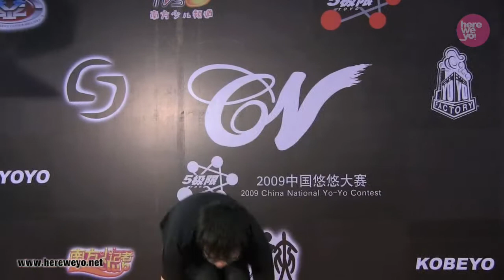CNYC 2009 1A 13th Chen Ka Kit 陳嘉杰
China National Yo-Yo Contest 2009 1A Division 13th Place Chen Ka Kit.
中國搖搖大賽 2009 單手組第十三名 陳嘉杰.
中国悠悠球大赛 2009 單手组第十三名 陈嘉杰.